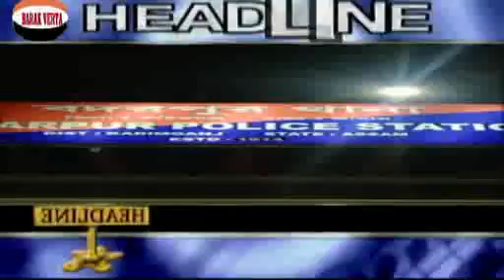Barak varta Hindi news 11th February